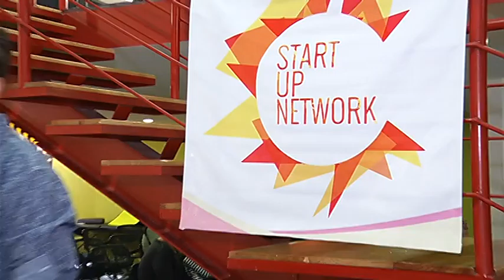Start México Presenta el Twitt Pich de LynkedSystems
Estamos AbriendoLaConversacion con emprendedores de Start Up México Que quieren Salir en TeleFórmula y nos comparten su TwittPitch para que los apoyemos con Likes